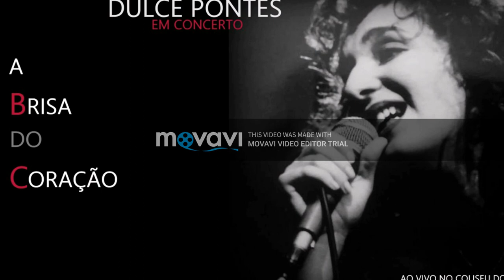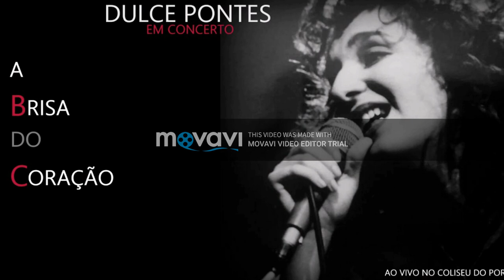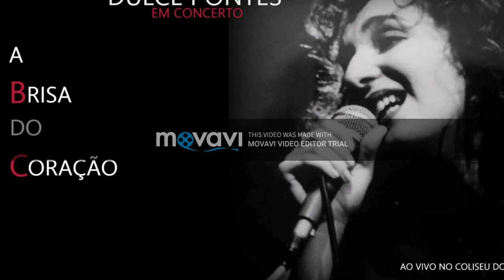A Brisa Do Coração - Dulce Pontes, Ennio Morricone - LIVE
The best performance of the song A Brisa Do Coração by Dulce Pontes!
Song is composed by  Ennio Morricone, and is a part of the movie soundtrack "Sostiene Pereira".
Sostiene Pereira is a 1995 Italian drama film directed by Roberto Faenza, based on Antonio Tabucchi's novel.
(Marcello Mastroianni won the Award David di Donatello as Best Actor.)

Lyrics:

Lua que brilha branca na manhã
Sobre o mercado dos melões de Ouro
Curiosa espreita as casas cor de rosa
À procura do nosso tesouro

O segredo a descobrir está fechado em nós
O tesouro brilha aqui embala o coração mas
Está escondido nas palavras e nas mãos ardentes
Na doçura de chorar nas carícias quentes

No brilho azul do ar uma gaivota
No mar branco de espuma sonoro
Curiosa espreita as velas cor de rosa